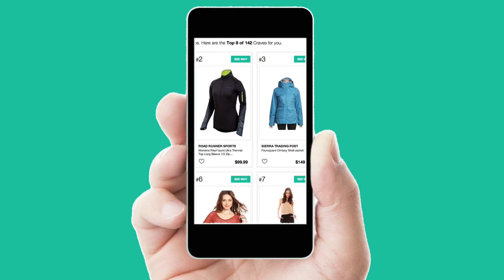CoBrain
The app that acts as your second brain.